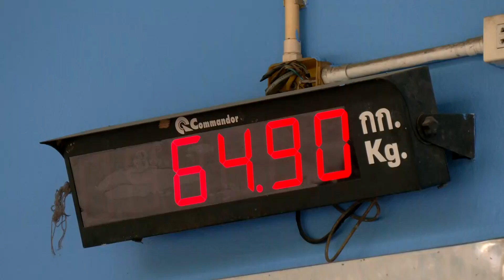รายการฟ้าห่มดิน ตอน พระบารมีปกเกล้าฯ เกษตรกรผู้เลี้ยงโคนม วันที่ 5 ก.ย. 2566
รายการฟ้าห่มดิน ตอน พระบารมีปกเกล้าฯ เกษตรกรผู้เลี้ยงโคนม วันที่ 5 ก.ย. 2566 (ออกอากาศทุกวันอังคาร และวันพฤหัสบดี 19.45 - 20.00 น.โดยประมาณ)